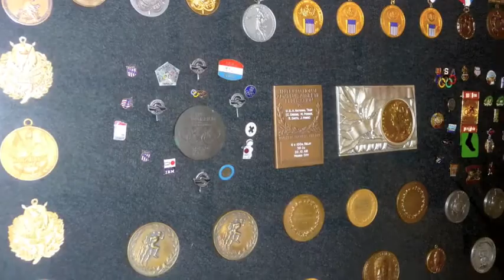Mel Pender endorsement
Endorsement